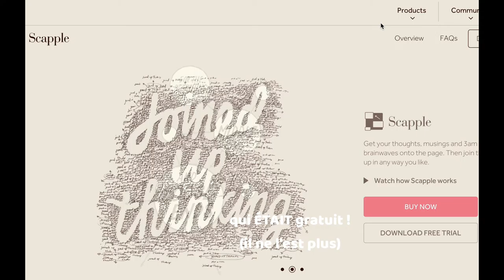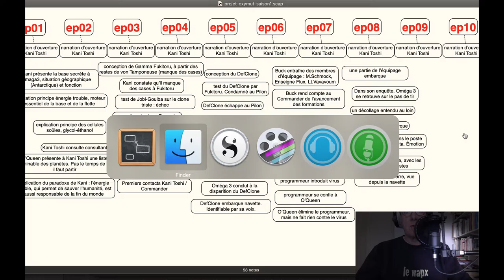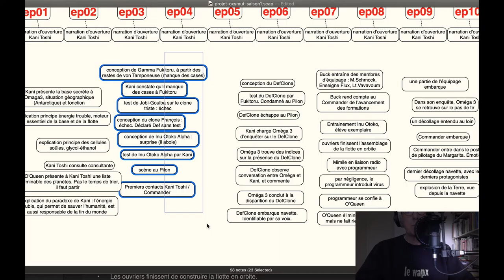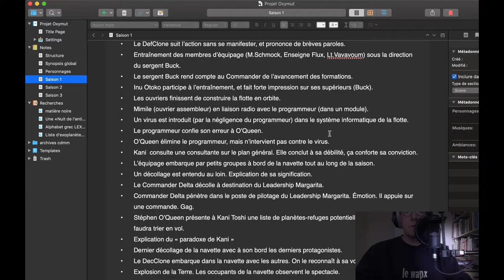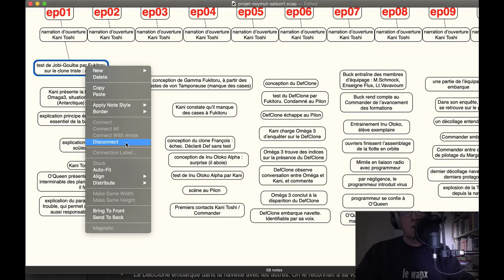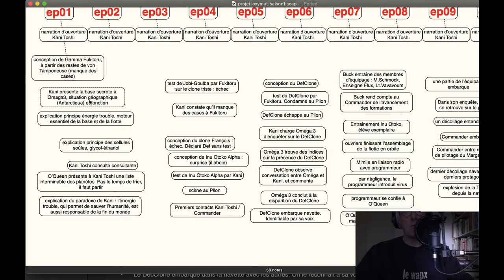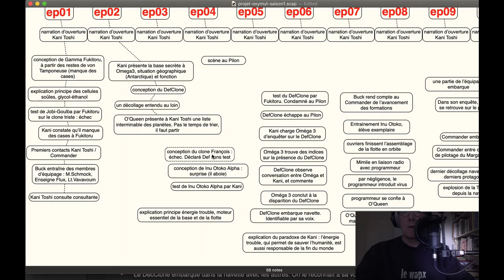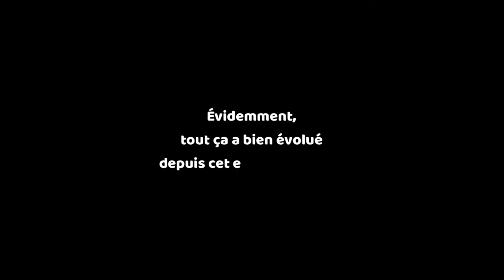Oxymut : les bonus (organiser les scènes)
Suite des bonus d'Oxymut saison 1 (le Grand Débarras).
Aujourd'hui, Walter t'explique comment il intègre les scènes dans chaque épisode.